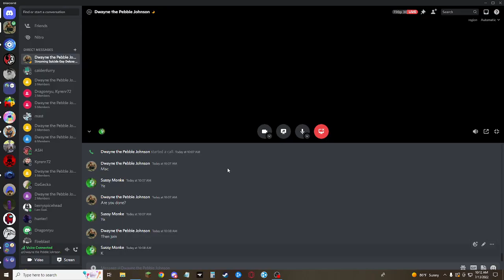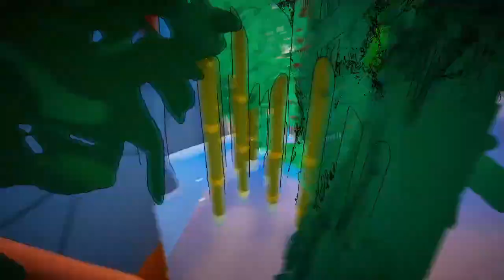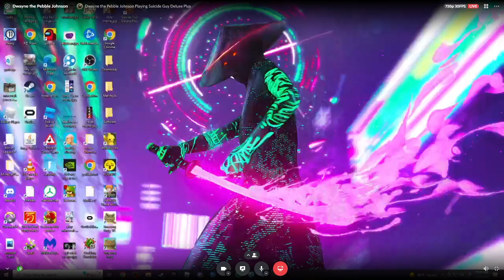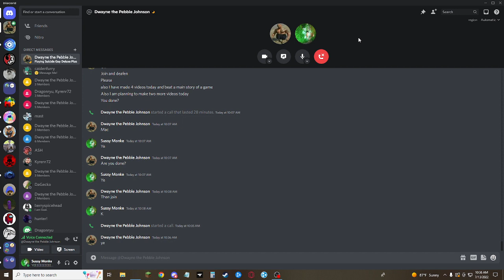Guy as a rat with a goose in space with milkyplayz SUICIDE GUY pt 1 of ??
Me and milky played suicide guy (well just him i dont have it and it doesnt have multiplayer) we were with a goose in space and then controlled a rat in a kitchen.